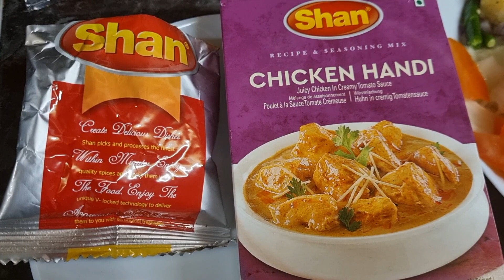Eid Party Best Chicken Recipes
Best Chicken Recipes irshad Oldham